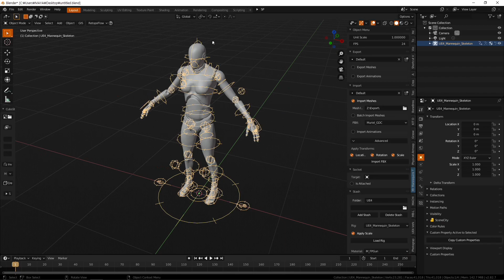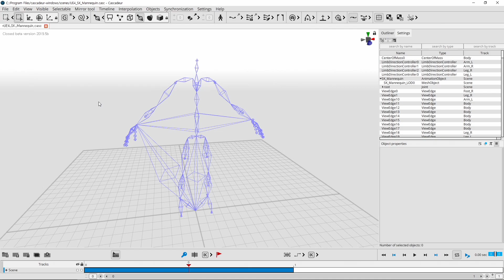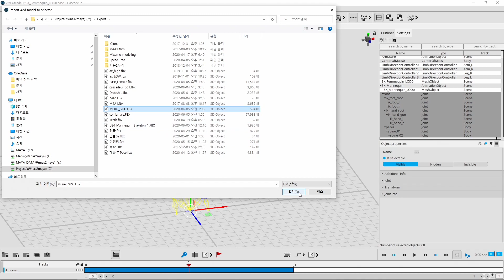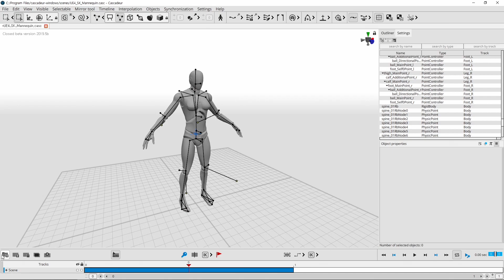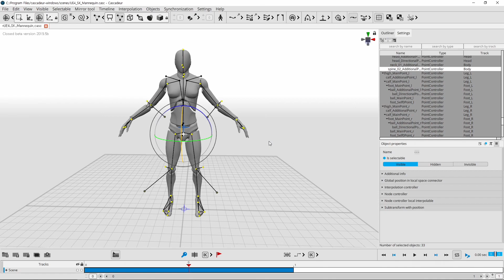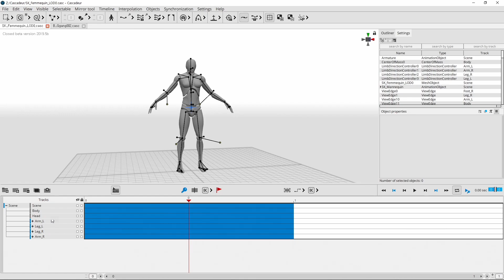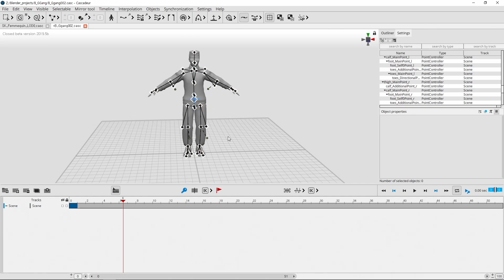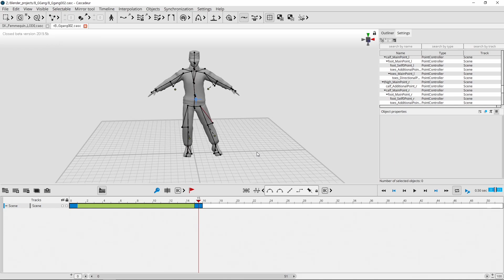blender 2 9-MB Lab to cascadeur physics based animation rigging Tutorial 04